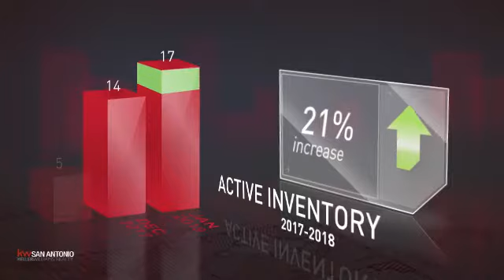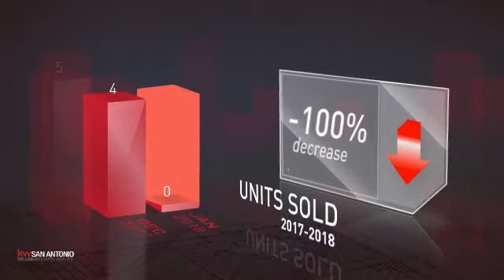Hollywood Park,TX, Real Estate Market Update from Keller Williams San Antonio,February, 2018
Keller Williams San Antonio Video Update recapping market activity within Hollywood Park, TX, during the month of February, 2018